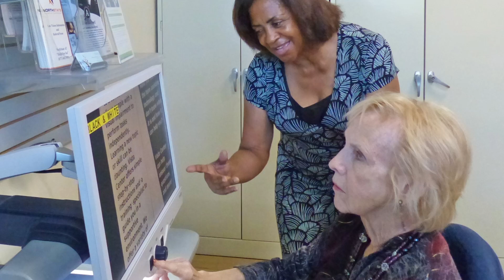Hillbarn Theatre Community Spotlight: THE VISTA CENTER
Hillbarn Theatre was lucky enough to partner with The Vista Center for our production of WAIT UNTIL DARK.  Enjoy our interview with Walt Raineri, who served as our consultant on the production.  He discusses not only the work he did on WAIT UNTIL DARK, but also the amazing work done by the Vista Center.

WAIT UNTIL DARK plays through Nov. 3rd